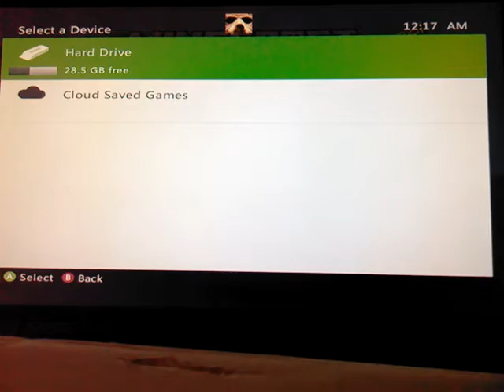Minecraft Trolling (Part 2) HE BELIEVED ME!!!